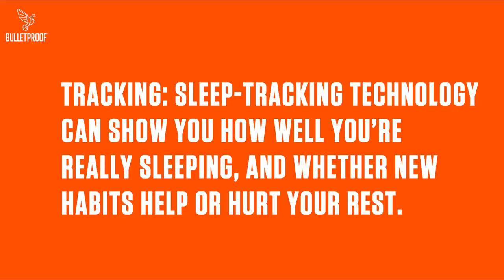Bulletproof Staff Sleep Hacks - Compilation Video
Ever wonder what Bulletproof insiders (aka people who work at Bulletproof) do to hack their sleep? Spoiler alert: A LOT.  Watch this video for an insider's guide to getting your best sleep ever.

If you like this video, subscribe to Bulletproof on YouTube today, where you'll find full-length episodes of Bulletproof Radio to watch and listen to, interviews with thought leaders in mindfulness, health, nutrition, science, and biohacking.

Also, one simple hack - Bulletproof Coffee - try making it at home - here's the recipe!